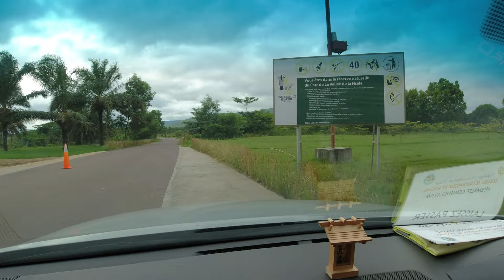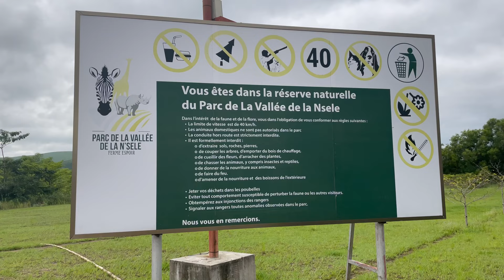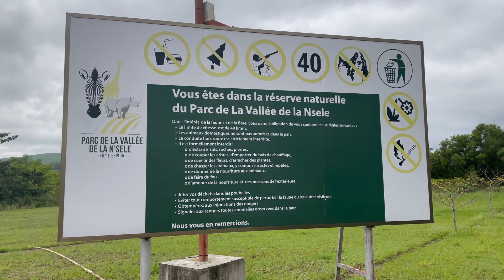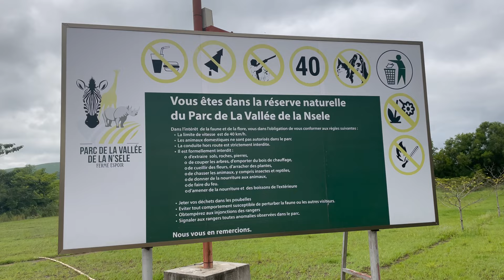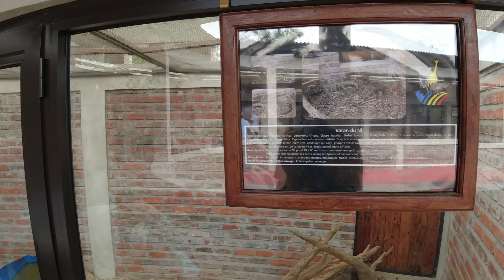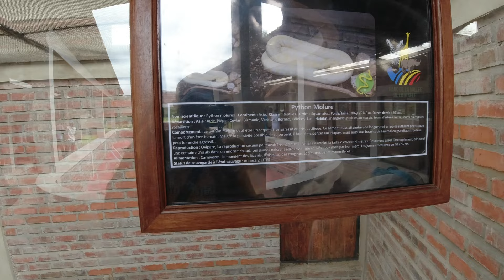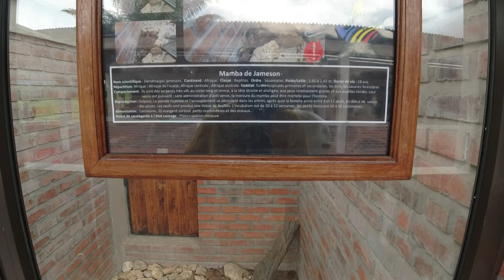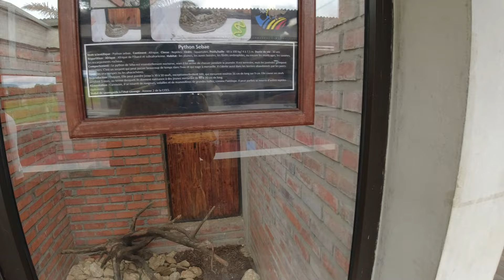Kinshasa Vlog | Nsele Valley Park In Kingankati Part 1 ✨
Hello guys! Welcome and in today’s kinshasa vlog, I will take you to a tour Parc de la Vallee de La Nsele, a park In Kinshasa and this is the part 1 of the video.
▶️ The music playing and Sound FX is provided by Storyblocks in the LumaFusion app

Parc de la vallée de la N’Sele, a park located in the western part of Congo in the commune of Maluku.

The N'Sele Valley Park is a natural and untamed environment, a protected area dedicated to animal protection that also provides public leisure and enjoyment.

This park provides travelers fresh and pure air with its 18,000 hectares and a tortured relief traversed by a woodland and green savannah, deep canyons nourished by the N'Sele river.

The park is becoming increasingly inhabited with creatures that showcase the Congo's richness. Lions, impalas, zebras, giraffes, buffaloes, hippos, rhinos, and elephants are among the animals found there.

Tourists can participate in the following activities or use the following services: Ziplining, Kayaking, Pedaling, Horse riding, Cycle tourism, Mountain biking, Swimming, Minigolf Playground, Team Building, Ugunduzi (Safari), Catering, and Meetings & Events.

MY YOUTUBE GEAR:

DJI Osmo Action - 4K Action Cam 12MP Digital Camera

Apple iPhone 12 Pro (128GB, Pacific Blue) [Locked] + Carrier Subscription

11-inch iPad Pro Wi-Fi + Cellular 256GB - Space Gray

SanDisk 256GB Extreme microSDXC UHS-I Memory Card with Adapter - Up to 160MB/s, C10, U3, V30, 4K, A2, Micro SD - SDSQXA1-256G-GN6MA

Samsung T7 Portable SSD 500GB - Up to 1050MB/s - USB 3.2 External Solid State Drive

Vaydeer Ultra-Thin Aluminum Mouse Pad Double Side Design Mouse Mat for Office and Gaming, Waterproof Hard Metal Mouse Pad, Large Silver

Solar Power Bank, MOSKIZ Portable Charger 33500mAh

HyperDrive iPad Pro USB C Hub Adapter 6-in-1 Dongle, USB-C 3.0 PD 60W, 4K60Hz HDMI, Audio Jack, SD/MicroSD, USB-A Compatible with iPad Pro Air

ULANZI VL49 2000mAh LED Video Light w 3 Cold Shoe, Rechargeable Soft Light Panel, Portable Photography Lighting for DJI OSMO Sony DSLR Canon Camera GoPro Vlogging

Neewer 50-In-1 Action Camera Accessory Kit, Compatible with GoPro Hero10/Hero9/Hero8/Hero7, GoPro Max, GoPro

PGYTECH OSMO Action Waterproof Camera Cage